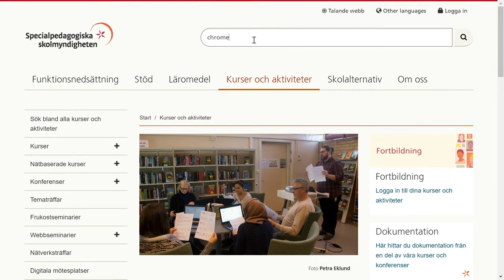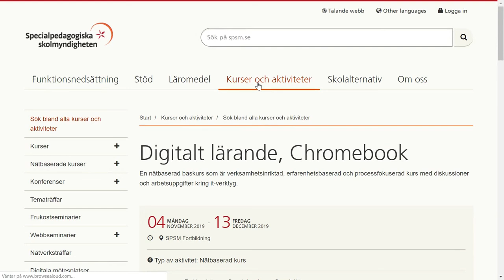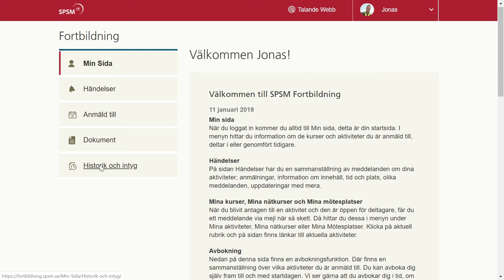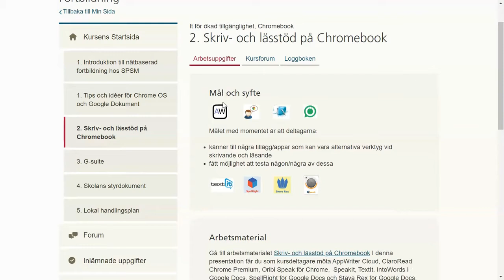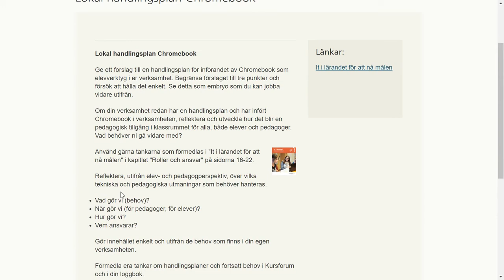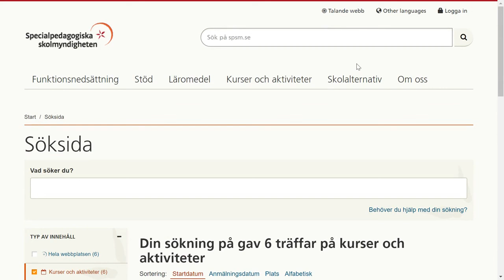GSFE Lärartips #3 2019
Temat är kompensatoriska verktyg, reportage kring tillgänglighetsfunktioner på en Chromebook och show-and-tell om Specialpedagogiska skolmyndighetens fortutbildningar för Chromebook
T.ex. Digitalt lärande, It för ökad tillgänglighet, alternativa verktyg för Chromebook

Tips och idéer för Chrome OS och Google Dokument